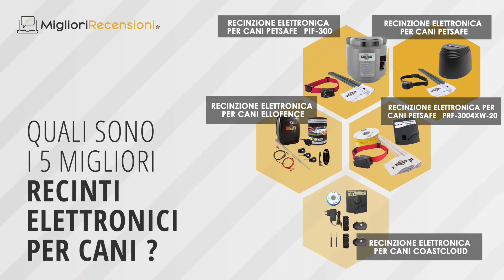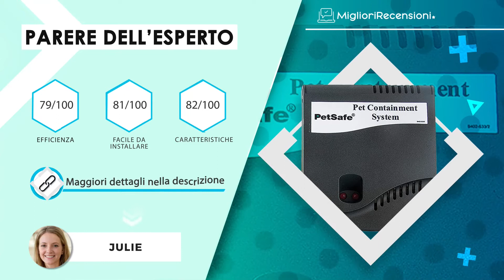⭐️ MIGLIORE RECINZIONE ELETTRONICA PER CANI - Consigli e Guida all'acquisto (Comparativo 2021)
⭐️ Recinzione elettronica per cani PetSafe
⭐️ Recinzione elettronica per cani PetSafe ‎PIF-300
⭐️ Recinzione elettronica per cani PetSafe ‎PRF-3004XW-20
⭐️ Recinzione elettronica per cani Ellofence
⭐️ Recinzione elettronica per cani CoastCloud